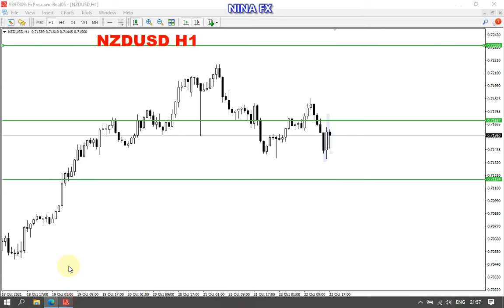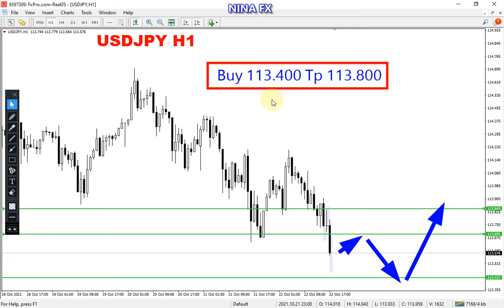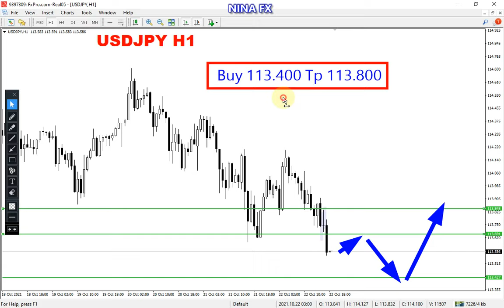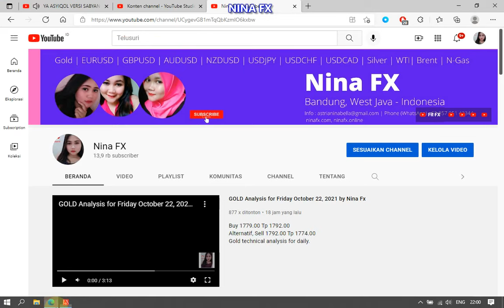USD JPY Analysis for Monday October 25, 2021 by Nina Fx